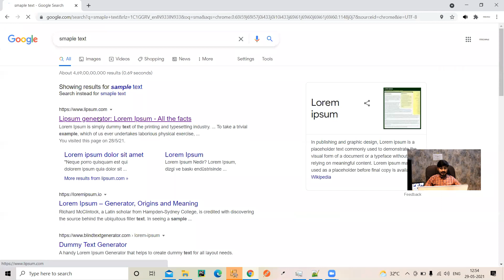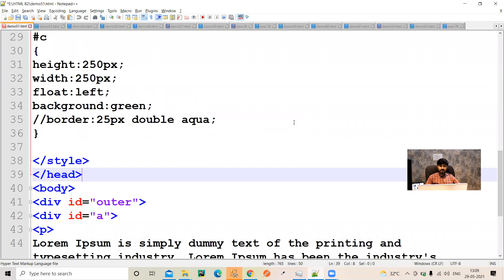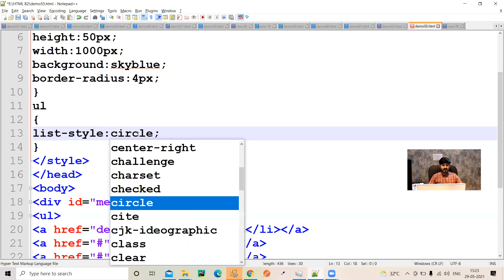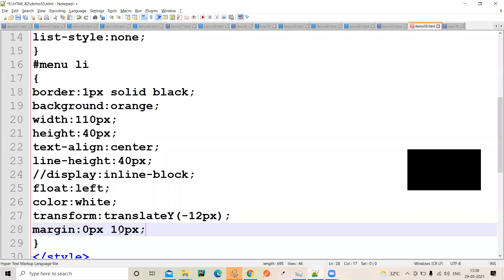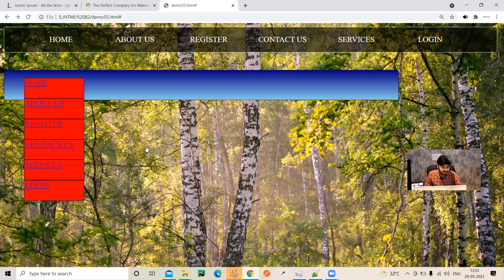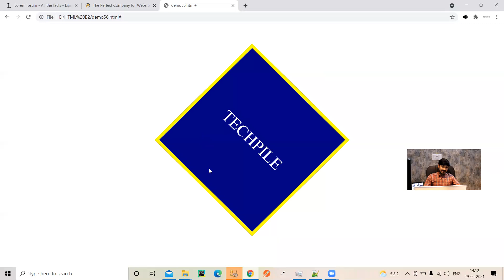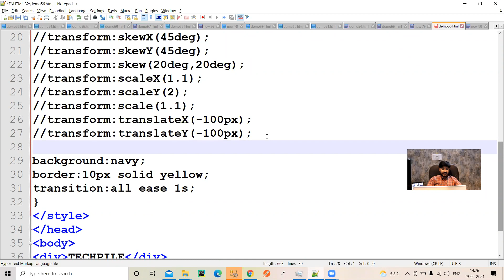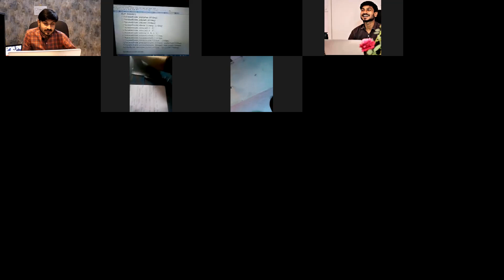2d And 3d transform in CSS, transform in CSS, perspective in CSS, How to create menu, box-sizing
2d And 3d Rotation in CSS, transform in CSS, perspective in CSS, How to create menu,
rotate, rotateX, rotateY, rotateZ
skew, skewX, skewY, scale,
scaleX, scaleY, translate,
translateX, translateY,
Perspective,
How to create menu